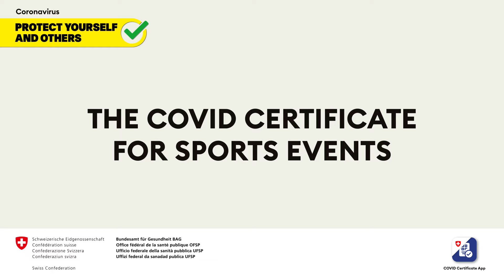The COVID certificate for sports events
A personal QR code documents your COVID-19 vaccination, your recovery from the disease or a negative test result. So it can enable you to be part of the crowd.